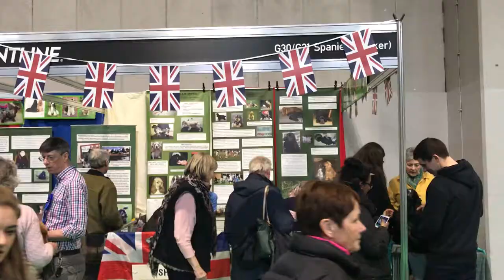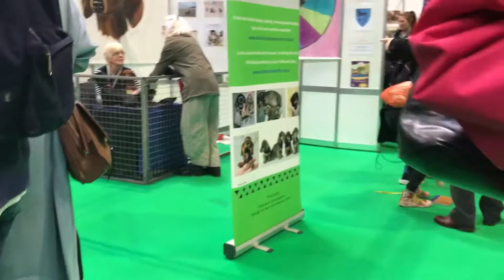Crufts 2018 Vlog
A Vlog of my visits to Crufts 2018 at the NEC Birmingham

First half was Thursday the 8th of March Working and Pastoral
And the second half Sunday the 11th of March Gundog day where Woody & I competed in the team agility finals placing 6th!

The vlog features the discover dogs section displaying all the Kennel Club registered breeds, some of the showing rings, agility in the main arena, Chuckit toys & frontline.